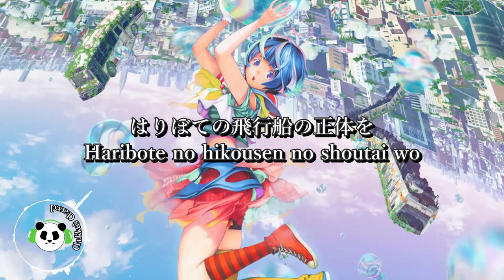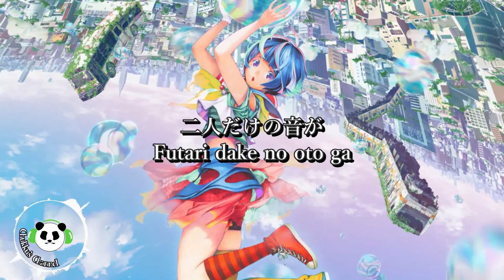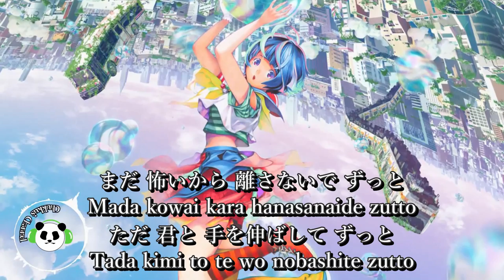Bubble [Lyrics + Romaji] - Eve feat. Uta - Movie「Bubble」Full Opening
Song: Bubble
Artist: Eve feat. Uta
Anime: Bubble